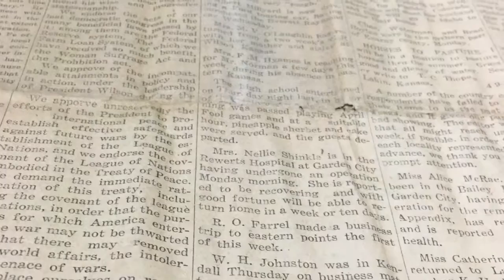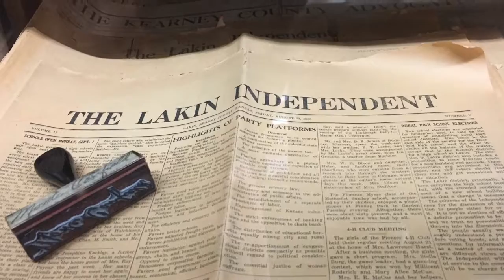The Lakin Newspaper History By: Emily Bayliff & Briana Woodrow